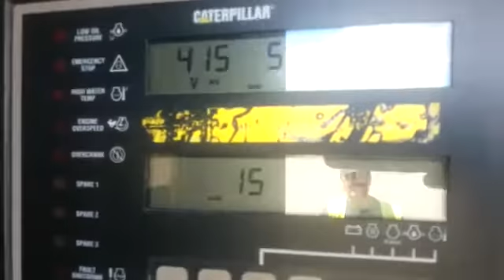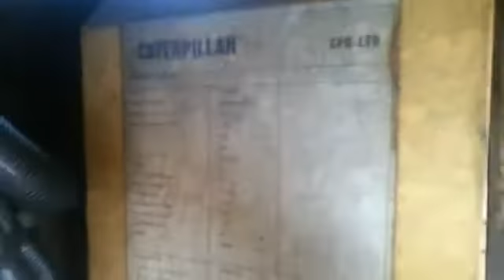DPX Power: Caterpillar 1100F - 3508B Engine - Generator set | DPX-10153